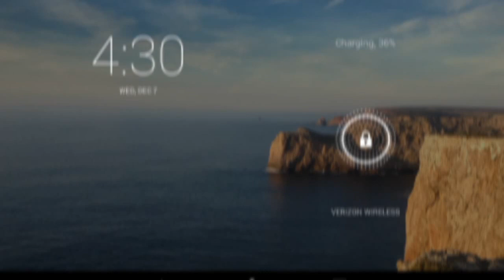8 Ball Pool Subscriber Cue Recommendation Challenge the Broadsword Cue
8 Ball Pool by Miniclip gameplay with the Broadsword Cue.
Comment what you think and what you want to see next.